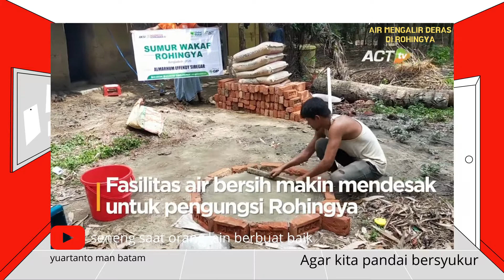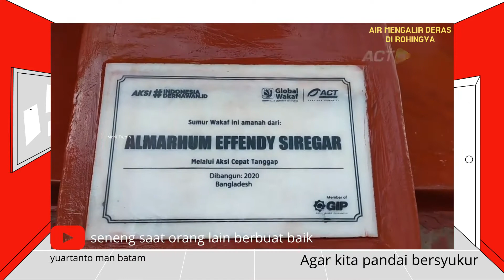air mengalir di rohingya 2020 seneng liat orang berbuat baik agar kita pandai bersyukur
seneng liat orang berbuat baik agar kita pandai bersyukur
agar kita pandai bersyukur